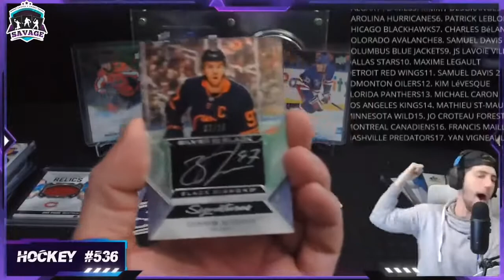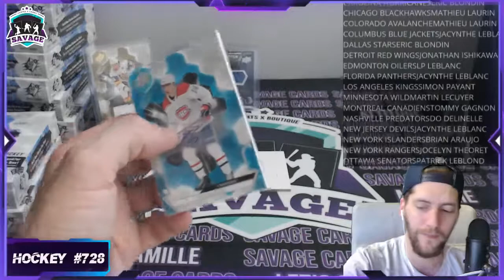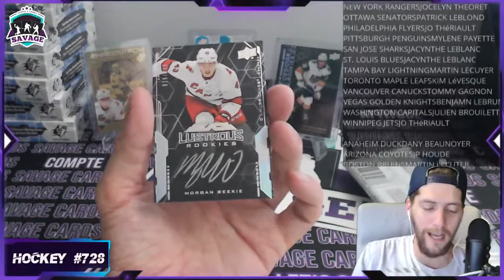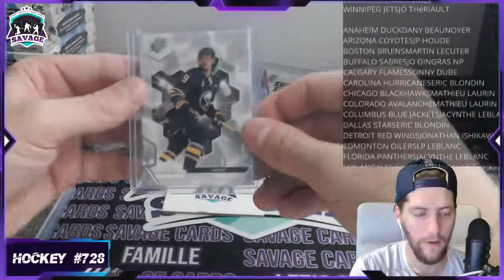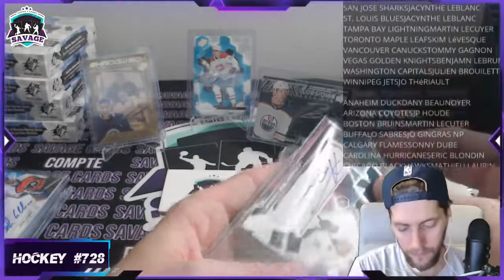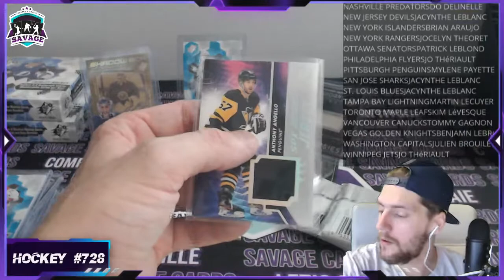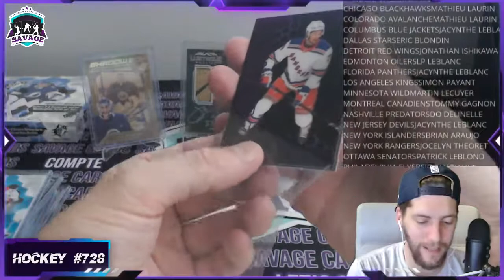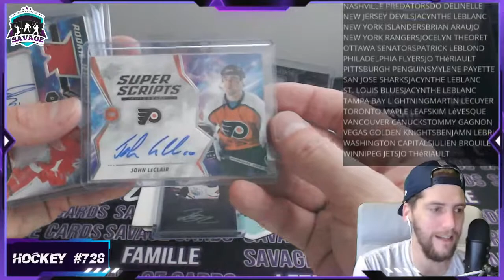BREAK #728 🏒 10 BOITES 🏒 TEAM SELECT🏒 SPX 20-21